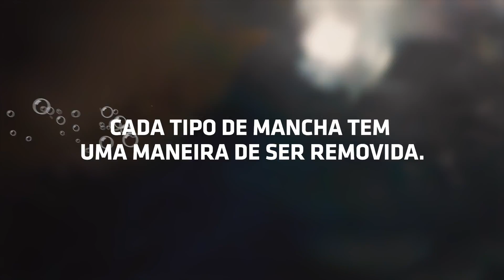A vida secreta da máquina de lavar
Confira algumas curiosidades sobre lavar roupa e descubra como tirar mancha de roupa pode ser muito mais fácil com a ajuda de Vanish!